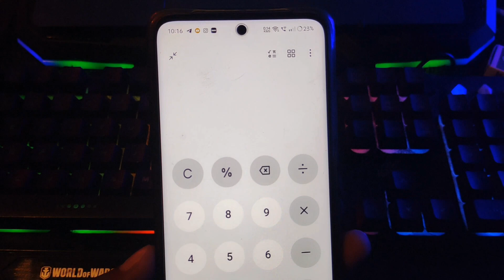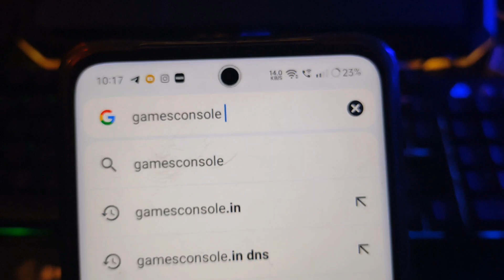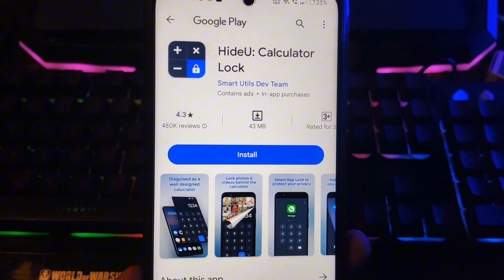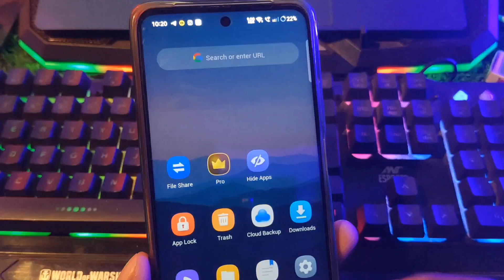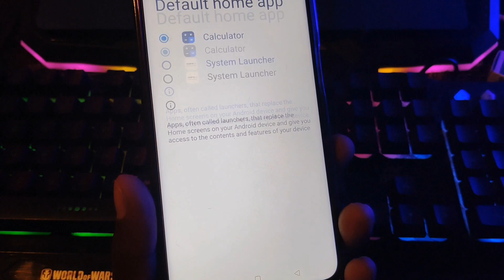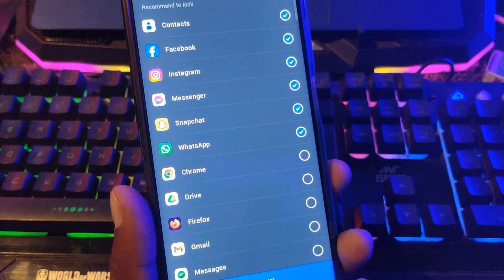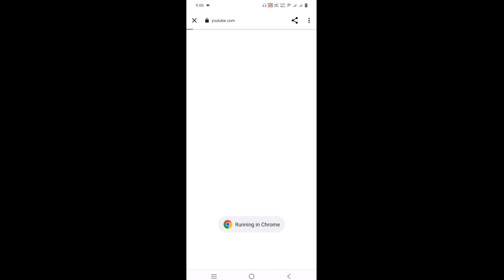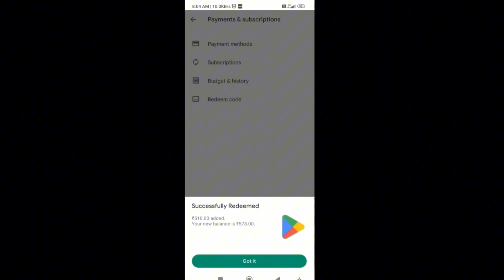Free Fire Kaise Chhupaye | Free Fire Hide Kaise Karen | Free Fire Ko Calculator Me Kaise Hide karen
calculator mein free fire kaise chhupaye
free fire ko kaise chhupaye calculator me
how to hide free fire in calculator
free fire ko calculator mein kaise chupaye,
free fire ko calculator mein kaise chupaye sakte hai
free fire ko calculator mein kaise chupaye hai
free fire max ko calculator mein kaise chupaye
ham free fire ko calculator mein kaise chupaye
फ्री फायर का कैलकुलेटर में कैसे छुपाए
how to hide free fire in play store
how to hide free fire in vivo mobile
how to hide free fire max
how to hide free fire in samsung mobile
how to hide free fire max in play store
how to hide free fire in mobile
how to hide free fire in redmi
free fire ko dialer mein kaise chupaye
how to hide free fire in dailler
free fire ko dialer mein kaise chupaye 2022
free fire max ko dailler me kaise hide kare
free fire ka dial pad mein kaise chupaye vivo
free fire ka dial number mein kaise chupaye
free fire ko phone dialler mein kaise chupaye